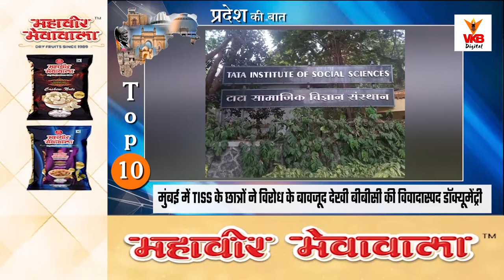विधान परिषद चुनाव सम्पन्न, २ फरवरी को आएंगे नतीजे